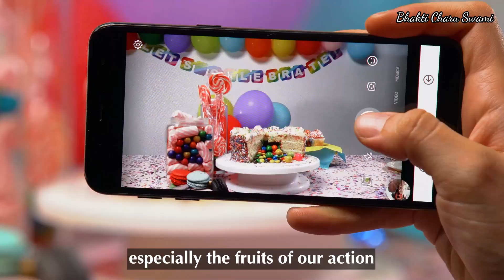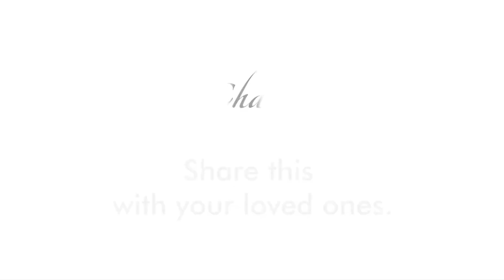Lord Balaram, the original spiritual master HH Bhakti Charu Swami